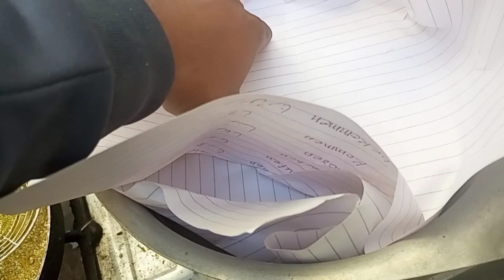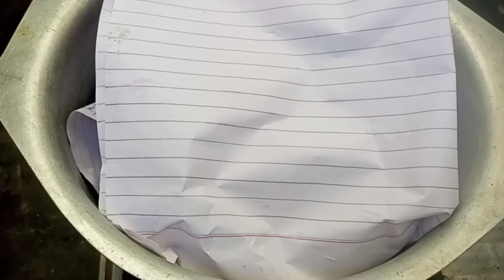Winter Recipe /Steam Mutton/ Easy And perfect with Rana Asif vlog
best mutton recipes

mutton recipes pakistani

best mutton curry recipe

steam mutton

mughlai mutton recipes